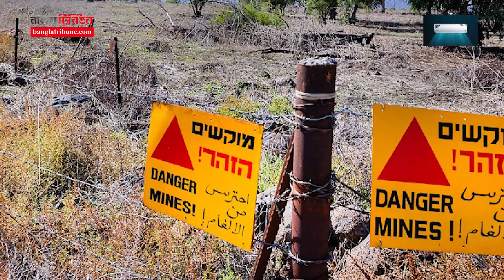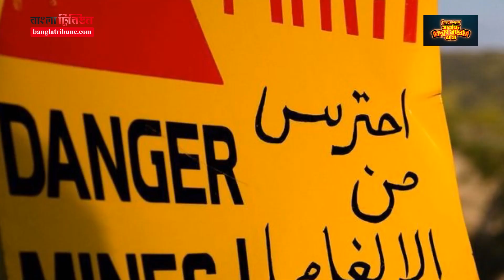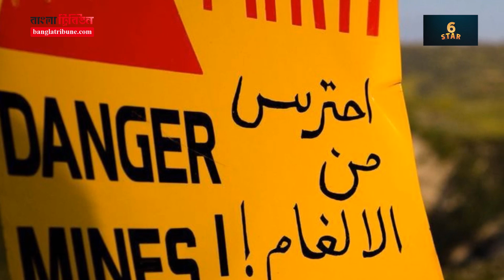আজকের গুরুত্বপূর্ণ আন্তর্জাতিক খবর । ১৬ অক্টোবর, ২০২৪ । ইসরাইল, নেতানিয়াহু, ইউক্রেন, রাশিয়ার সর্বশেষ